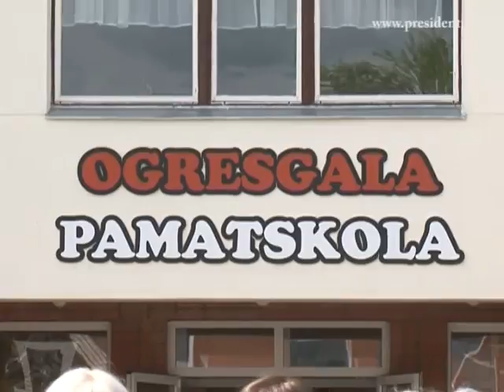Darba pārskats 2009 - Izglītība